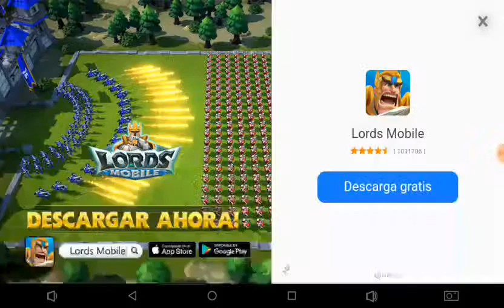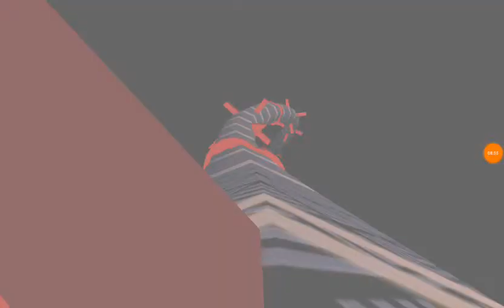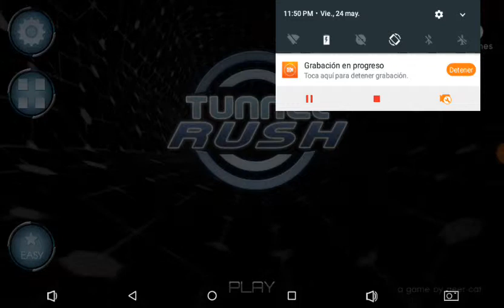CARRERA DE TÚNELES!! tunnel rush